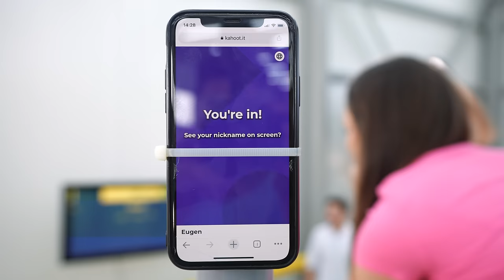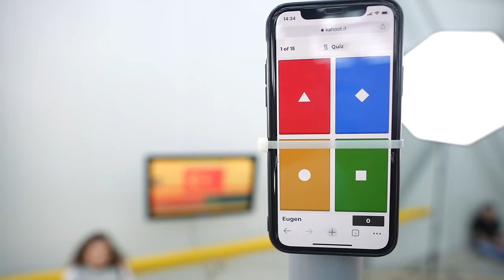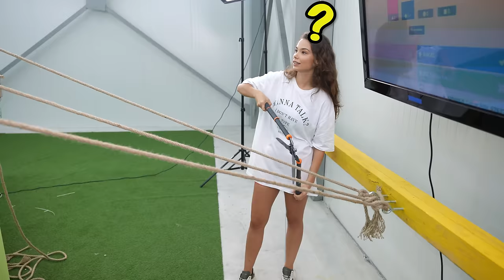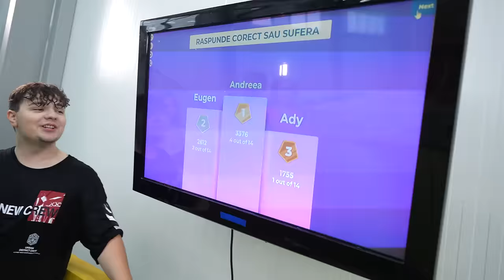CINE NU RASPUNDE CORECT CADE IN PISCINA ! * Partea 2